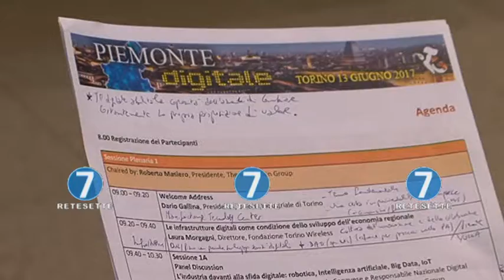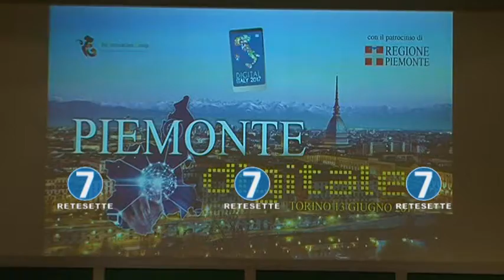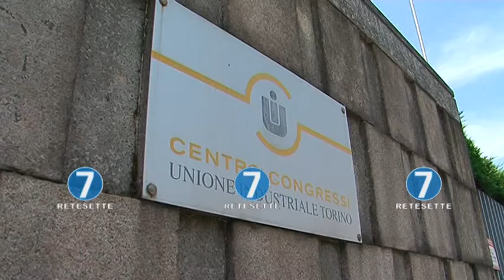"PIEMONTE DIGITALE": QUALI RICETTE PER FAR CRESCERE L'ECONOMIA 2.0?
All'Unione Industriale di Torino si è parlato di Piemonte Digitale con un evento pensato per sviluppare idee, materiali e proposte per la crescita digitale del nostro Paese e del Piemonte in particolare. L’obiettivo della giornata proporre un’occasione di confronto fra leader del mondo digitale, amministratori, economisti, mondo dell’Università e della ricerca sullo stato dell’arte e sulle priorità per la crescita digitale della Regione per fare il punto sulle Iniziative della Regione, delle città, delle principali Istituzioni ed enti locali per lo sviluppo delle infrastrutture digitali, per favorire la crescita digitale delle imprese e per il miglioramento della qualità della partecipazione e dei servizi ai cittadini attraverso l’innovazione tecnologica e organizzativa